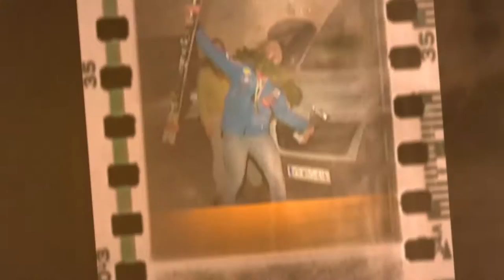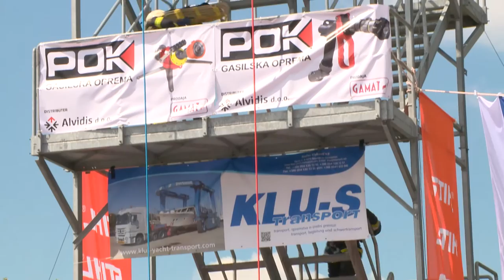Kronika tedna - 23.8.2015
V današnji kroniki:
- LTO Kranjska Gora
- 11 Škerlovi dnevi
- FIREFIGHTER COMBAT CHALLENGE
- Miting malega letalstva Lesce